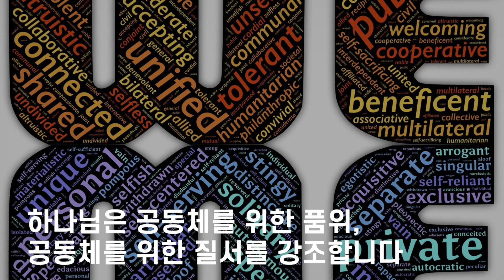3분 메시지 모든 것을 품위 있고 질서 있게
고린도전서 14장 26-40절/ 2022년 6월 5일